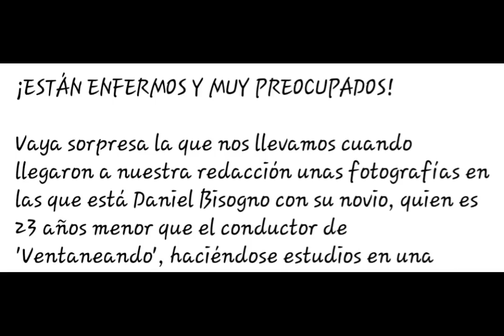Daniel Bisogno entra en c0ma no aguanto el s.1d.4 "el señor me espera mañana"